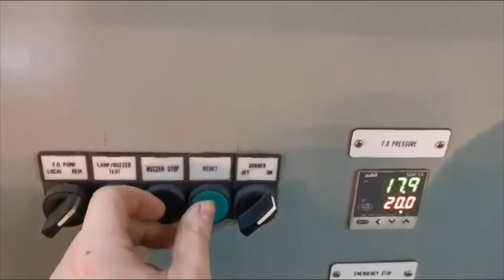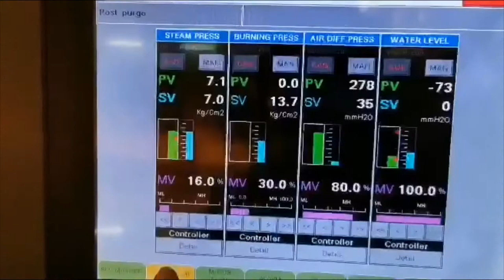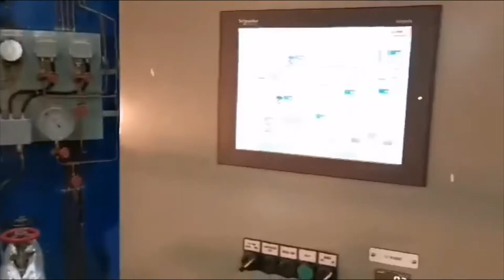Huge Auxiliary Boiler operation (Low load)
Low Pressure 7 bar high steam output Auxiliary boiler used for heating liquid cargo. Also used if the Composite boiler is out of order.